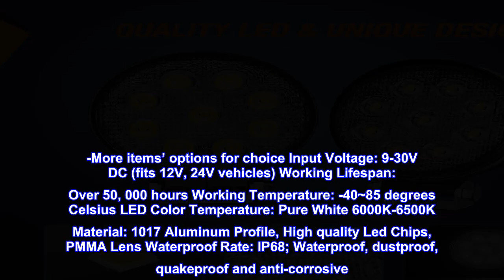Great product - Nilight 15016F-B Led 2PCS 4.5" 27w 3000LM Round Flood Light Pod Off Road Fog Drivin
Great product -  Nilight 15016F-B Led 2PCS 4.5" 27w 3000LM Round Flood Light Pod Off Road Fog Driving Roof Bar Bumper

Brightness: 9pcs*3W high quality LED Chips at 6000K Color Temperature, illuminate your road clearly in the darkness, which will give you a more safe and comfortable driving experience. The light bar can be used for 12V- 24V.
High Performance:Portability and versatility with a tough, aluminum cover, tough shatterproof PC , Protective cover durable to withstand for any extreme usage condition
IP 68 Rating: Heavy duty metal housing is 100% water and weather and proof even in the extreme weather
Long Lifespan: Our Light takes 1017 aluminum which can performance well in heat dissipation.The aluminum fan design, makes it dissipate heat more faster and effective which can extend the lifespan to over 50,000 hours
Package Included:2pcs 27w LED light bar,2 sets of Stainless Steel Mounting Brackets, 2-year Warranty Card
Specification: LED Power: 27W (9 x 3W High Intensity LED) Beam Pattern: Flood Beam, wide light cover the whole lane, extreme useful during the fog days . -More items’ options for choice Input Voltage: 9-30V DC (fits 12V, 24V vehicles) Working Lifespan: Over 50, 000 hours Working Temperature: -40~85 degrees Celsius LED Color Temperature: Pure White 6000K-6500K Material: 1017 Aluminum Profile, High quality Led Chips, PMMA Lens Waterproof Rate: IP68; Waterproof, dustproof, quakeproof and anti-corrosive. Certifications: CE, FCC and RoHS Applications: Off Road Lighting: Jeep, 4x4, Car, ATV, UTV, SUV, Truck, Trailer, Forklift, Train, Boat, Bus, Outdoor lighting, etc. Other Lighting: Excavator, Dozer, Road Roller, Crane, Tractor, Harvester, Grain Drill, Snowplow, Fire engine, Rescue Vehicle, Camping, Mining, Construction Lighting, etc. Household Lighting: Garden, Backyard, Garage, Indoor Lighting. (Note: Use a voltage transformer/converter to convert the AC 110-120V to DC 12V for indoor use.

Be sure of your mounting location , and clearance between lights and vehicle
Easy to wire up, easy to mount, very bright lights.
Bright and good looking, for price point, Excellent value.
You definitely get more for your money, an good example of you get more than what you pay for.